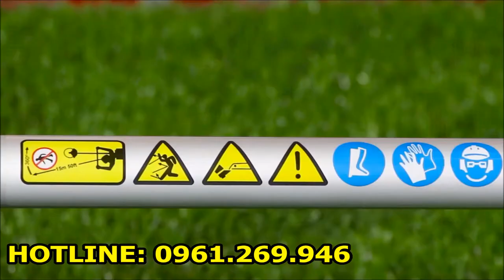Máy cắt cỏ đeo vai Mitsukaisho 143 | Thế Giới Máy 0961.269.946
Máy cắt cỏ cầm tay Mitsukaisho 143
Sở hữu động cơ dung tích 41.5 cc, tốc độ vòng tua 7,500 vòng/phút đủ mạnh để có thể thực hiện các công việc nặng và mục đích thương mại. Động cơ khỏe, khả năng tăng tốc nhanh giúp việc phát cỏ được thực hiện nhanh chóng và hiệu quả hơn. Sử dụng cho những mục đích phát cỏ dại trong vườn và các nông trại lớn. Quá trình khởi động được thực hiện dễ dàng và chính xác hơn.Lọc gió hiệu suất cao, không khí loại bỏ bụi bẩn hoàn toàn trước khi đưa vào buồng đốt, bảo vệ động cơ được tốt hơn.